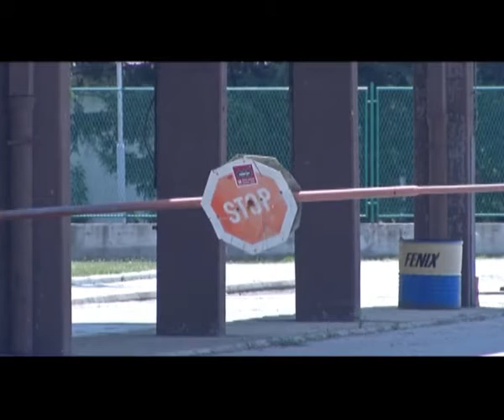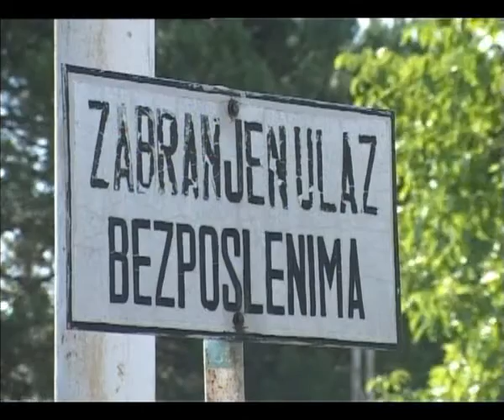Prodaja firmi u stečaju 30 07 2015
Agencija za privatizaciju saopštila je danas da će ponovo objaviti oglas za prodaju stečajnih dužnika ili njihove imovine, a reč je o 39 preduzeća u stečaju.